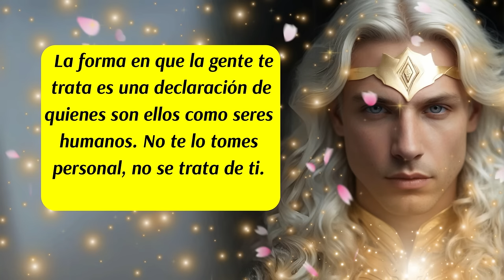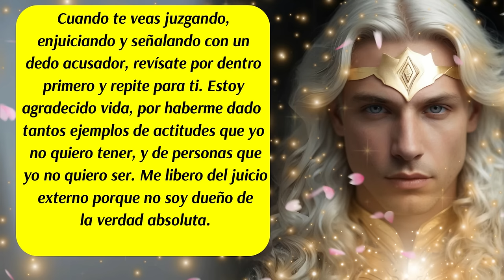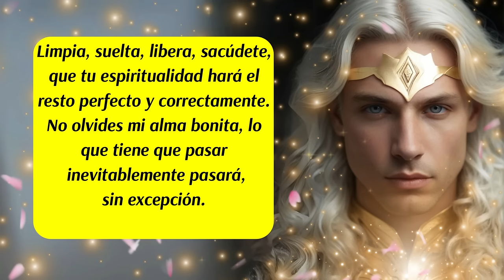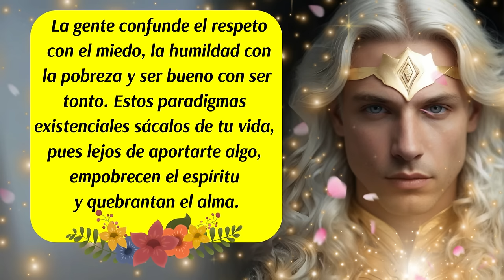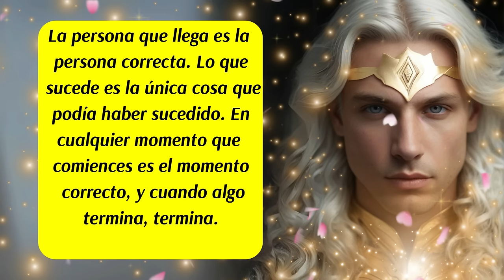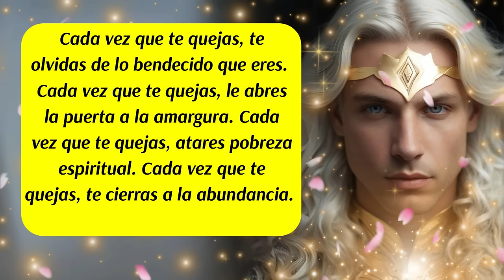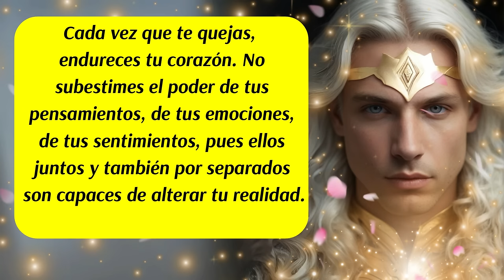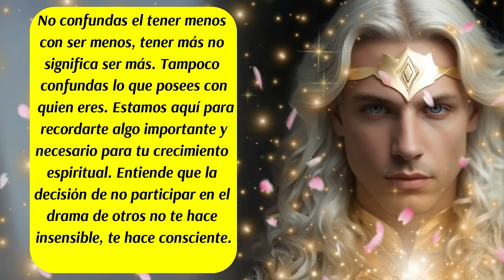💌Muchas cosas se están poniendo en su lugar y no lo esperabas🚨Arcángel Uriel derrama gracia sobre ti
✅ISRC: USUAN1100748
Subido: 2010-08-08